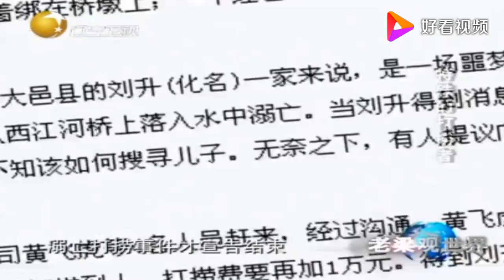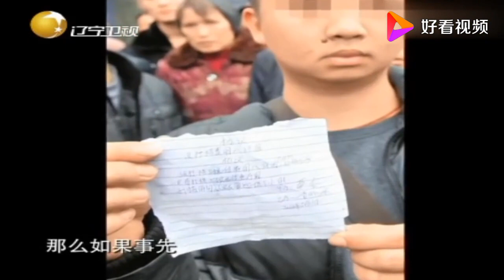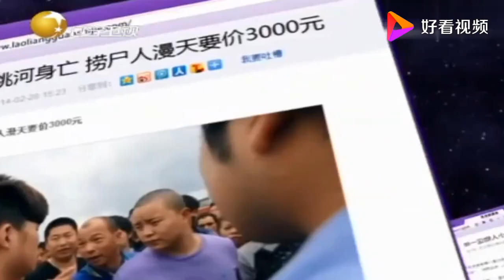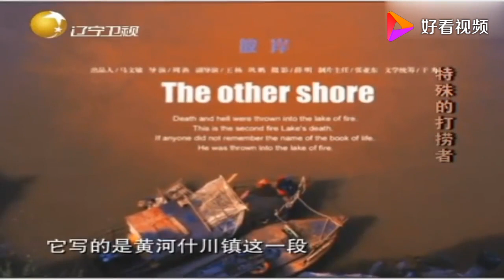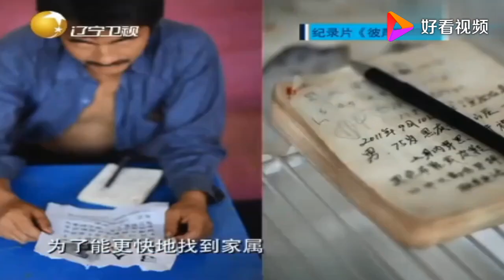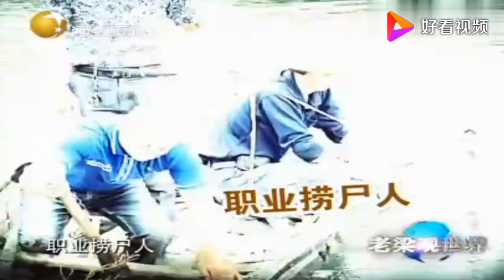老梁觀世界-老梁揭秘-特殊打撈者，發死人財挾屍要價惹人震驚，簡直不堪入目